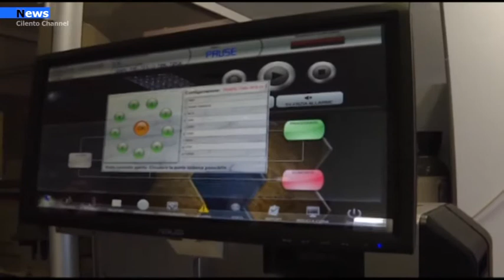Sanità,' Dal 1° Ottobre 2020 la campagna di vaccinazione antinfluenzale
Giovedì 1 ottobre 2020 avrà inizio la campagna di vaccinazione antinfluenzale 2019/2020.
Quest’anno la stagione influenzale vedrà una co-circolazione di virus influenzali e SARS-CoV-2, e pertanto l’obiettivo della campagna diventa duplice:  ridurre le complicanze dell'influenza semplificare la diagnosi e la gestione dei casi sospetti COVID-19.